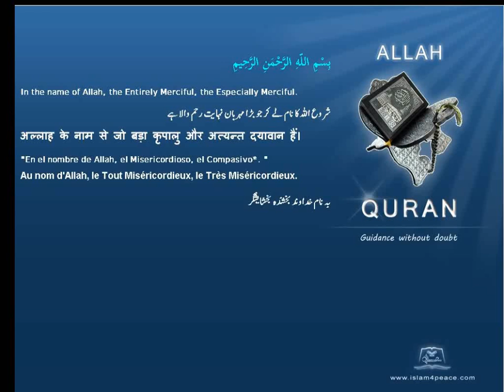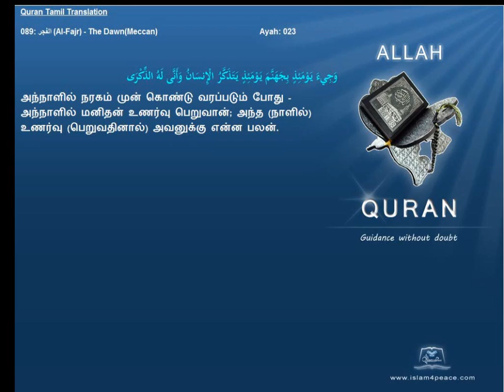Quran Tamil Translation 089 الفجر Al Fajr The DawnMeccan Islam4Peace com